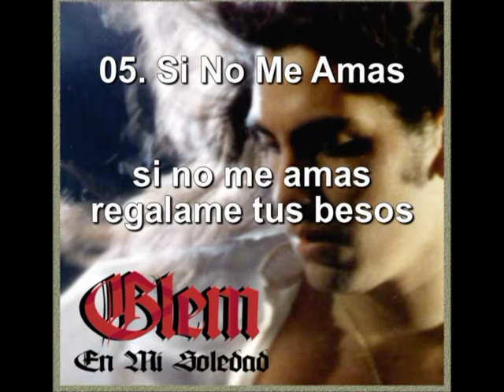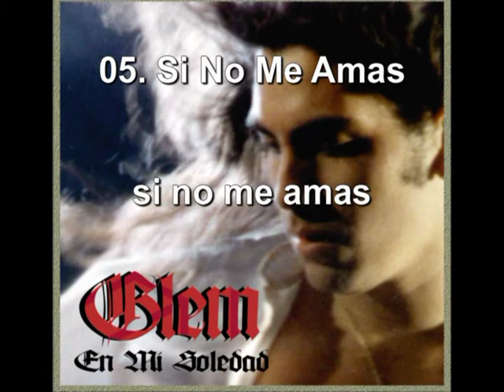05. Si No Me Amas / Glem - Album: En Mi Soledad 1996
Si No Me Amas: quinto tema del disco "En Mi Soledad" grabado en el estudio "Amigos" de Edmundo Delgado. Compuesto por Glem Salcedo
Bateria: Cesar Lescano
Teclados: Pablo Cossio
Bajo: Ricardo Zarate
Guitarra: Miguel Reategui
1ra. Guitarra: Sensei Onaja
Voz: Glem Salcedo